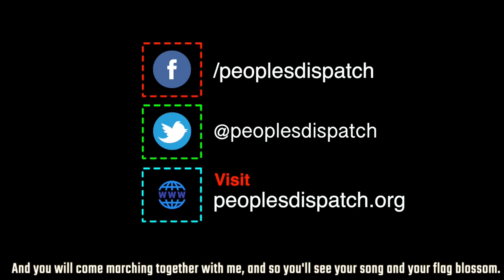Tens of thousands of Ecuadorians join the national strike against Moreno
Ecuador is witnessing a massive 5-day national strike against the neoliberal economic policies of President Lenín Moreno and the government’s agreement with the International Monetary Fund (IMF).